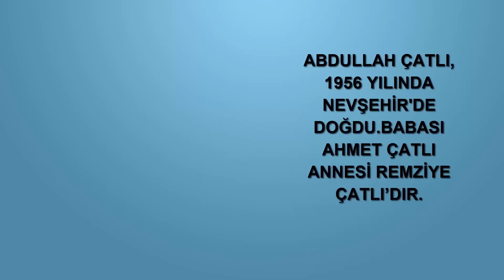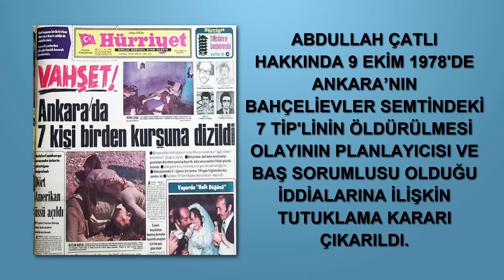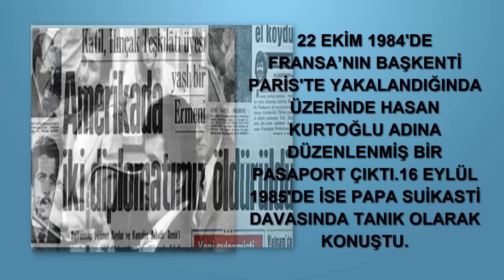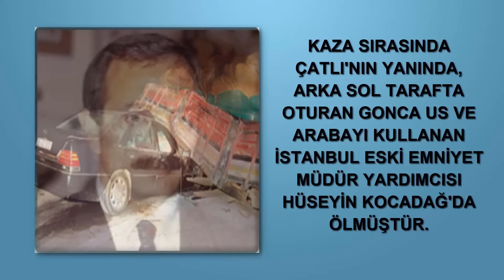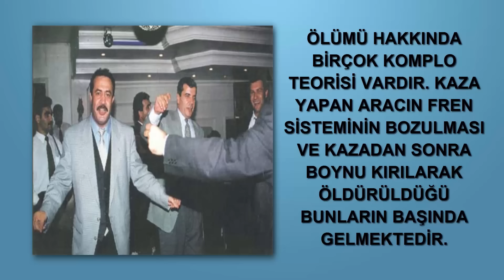Abdullah Çatlı Kimdir [KimKim] [Sesli Anlatım]